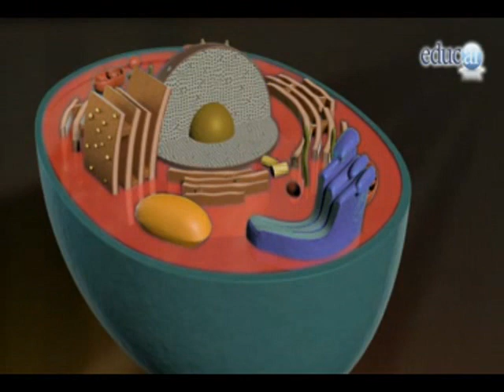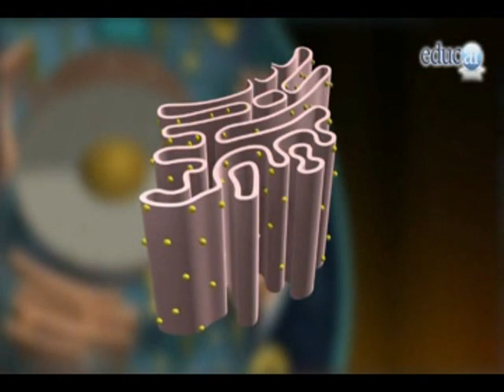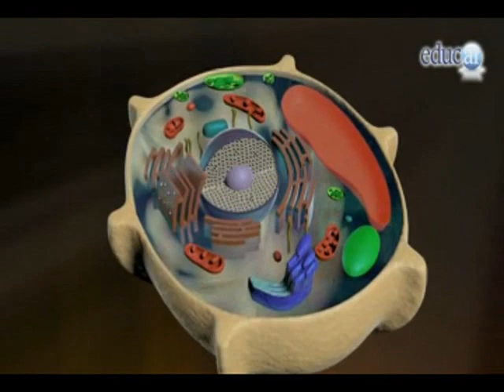la celula 3D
Video de la colección Educ.ar